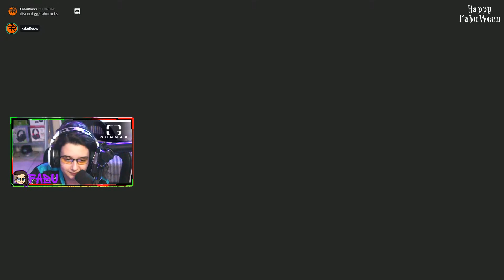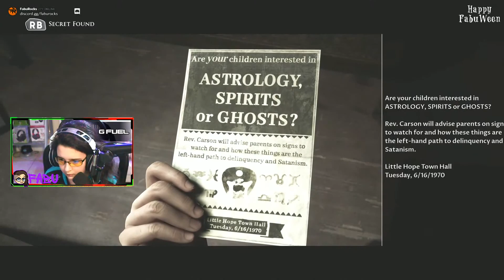Little Hope - The Dark Pictures Anthology with the FabuArmy - Part 2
Today Fabu is playing The Dark Pictures Anthology, Little Hope with the FabuFam & FabuArmy as part of the FabuWeen Month  🤟🎃🎮

Hi I’m FabuRocks but my family calls me Fabu. I’m the leader of the FabuArmy and the youngest FaceBook Gaming Partner.

Former youngest Mixer Partner with over 45K followers & 500K views, now coming back to my original home since I was 6 years old YouTube Gaming.

🎧 Turtle Beach 🎧
Hear Everything, Defeat Everyone.

⌨️ ROCCAT 🖱️
Create your own style today

⚡️ GFUEL ⚡️
The Fuel of the New Generation

S T U D I O   S E T U P

NOW you can SUPPORT FabuRocks by buying anything you normally do via Amazon + any gear recommendation from our FR Studio using our Amazon Influences store link.

G I V E A W A Y S

WE ARE ALWAYS LOOKING FOR WAYS TO REWARD OUR COMMUNITY
Participate for FREE on any of our Monthly Community Giveaways ot if your content creator and part of the FabuFam community signup to any of our Monthly Community and we will help your community growth,

M O R E  C O N T E N T

FabuRocks.com

♪♪♪♪♪♪♪♪♪♪♪♪♪♪ Music Credits ♪♪♪♪♪♪♪♪♪♪♪♪♪♪♪♪
XBOX Rock Band 4

Video powered by: @Turtle Beach @ROCCAT @GUNNAR Optiks @G FUEL

IMPORTANT: As per Google/YouTube Terms & Conditions, this channel is owned & managed by FabuDad and FabuMom. Fabu is not old enough to own / manage her own channel.